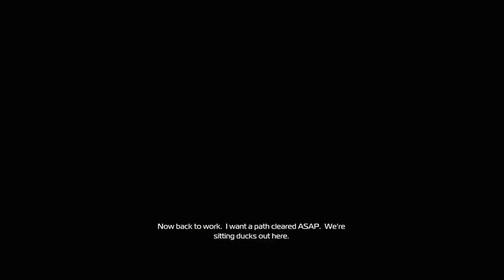Let's Play Inversion: 06 Road to Hell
The new Vanguard City is an intricate maze of gravity planes distorted by some large-scale gravitational weapon. Expect massive battles and crazy level design!